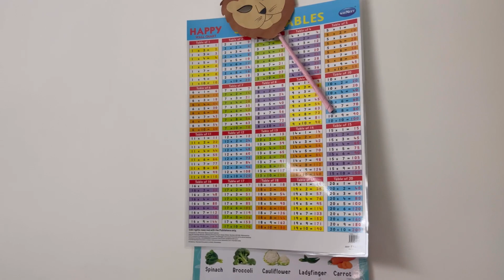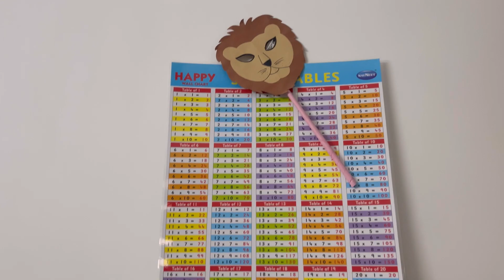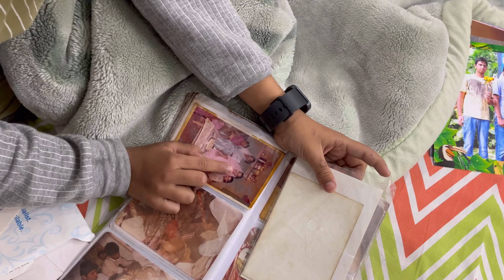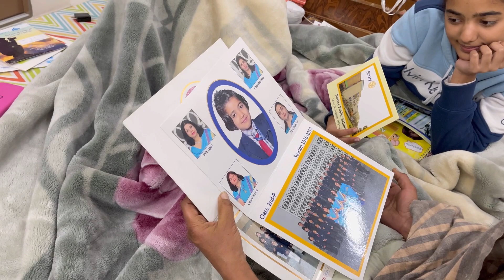Photoes को देखकर पुराने दिन याद आ गए 📸Aayu ki New smart watch⌚️Aayu Ki Duniya